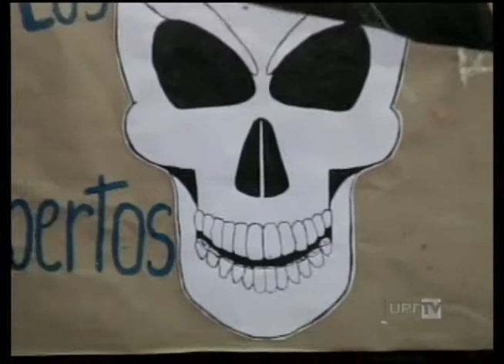UPFTV - Dia de Finados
Você sabe como o Dia de Finados é lembrado em outras culturas?
Os alunos da Escola Ernesto Tochetto descobriram que no México esse dia é celebrado bem diferente daqui.